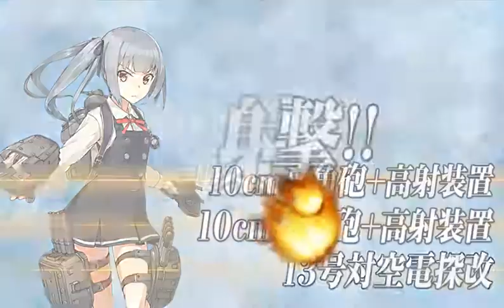【KanColle】 E-6 Hard 1st Phase (Pre-Final) [Winter 2018 Event]